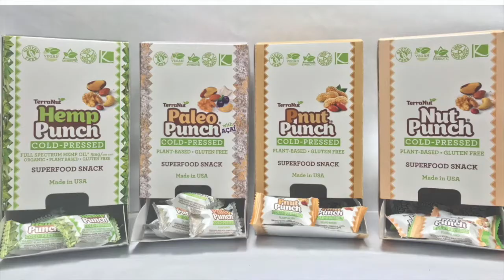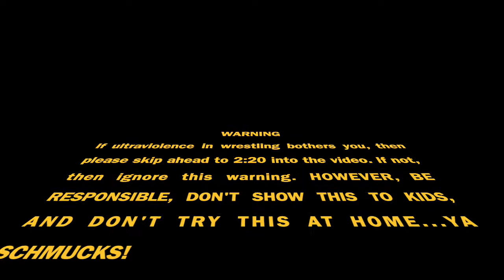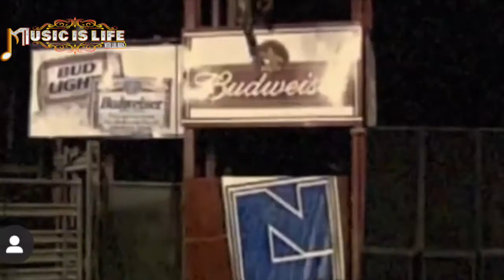MASADA: Professional Wrestler; Owner of Exiled Artifacts - Music Is Life Podcast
The man, the myth, the legend...MASADA. A name that strikes fear in the hearts of competitors of the squared circle and brings excitement to the hearts of fans around the world. From his beginnings in Texas, he trained with Rudy Boy Gonzales and Shawn Michaels at the Texas Wrestling Academy, and made his way to NWA Wildside, Ring Of Honor, IWA Mid-South, and then to Japan in Big Japan Pro-Wrestling. There, he made his name and became an internationally-known athlete who found more popularity than ever before in his return to the United States. Many championships were earned, including the CZW Ultraviolent Undergound, CZW Tournament of Death Winnder, and CZW World Champion. He was also the winner of the inagural GCW Nick Gage Invitational, where his match with Nate Hatred (RIP) stole the show.

MASADA is the owner of his own business called Exiled Artifacts, where he builds jewelry and accessories, and refurbishes vintage items. Working with leather, steel, and bone carvings, his creativity shines through in his craftsmanship.

The Music Is Life Podcast is proud to have MASADA as a guest on the show. After all...he's an artist!

To purchase official Music Is Life Podcast merchandise from TeePublic.com, use this

Channel graphic created by Rocky Baia. To commision him for work, please follow and DM him